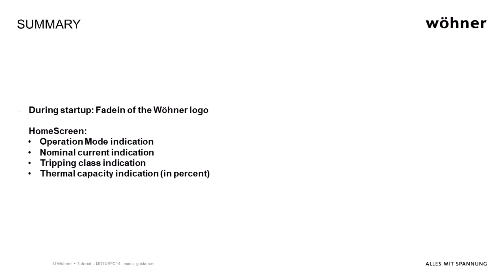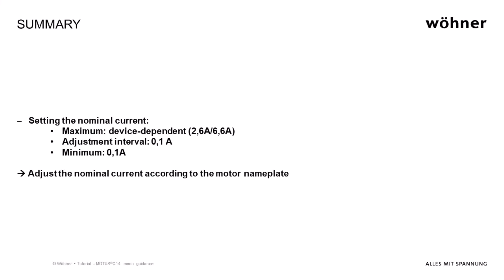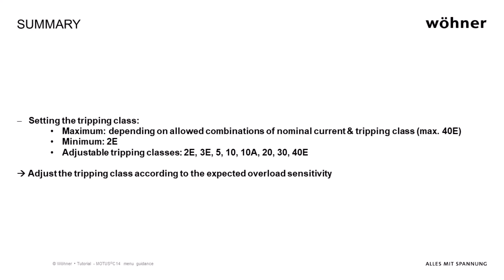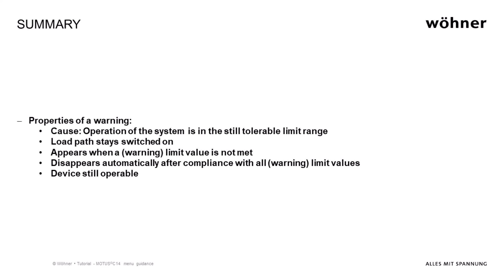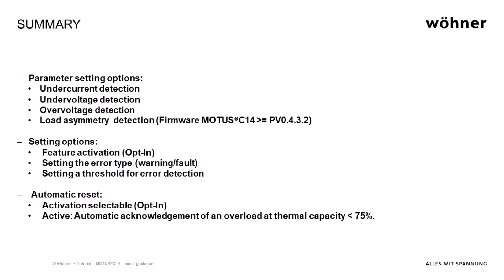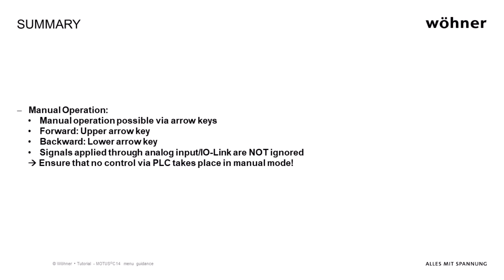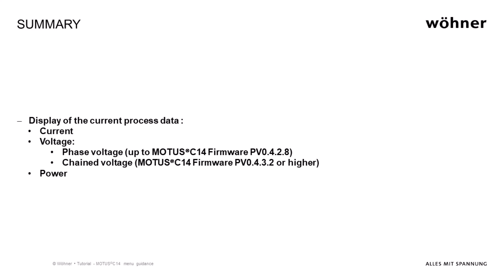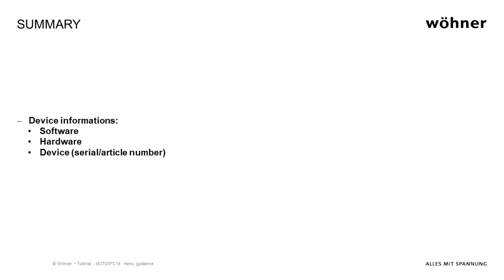Menu guidance Wöhner MOTUS®C14